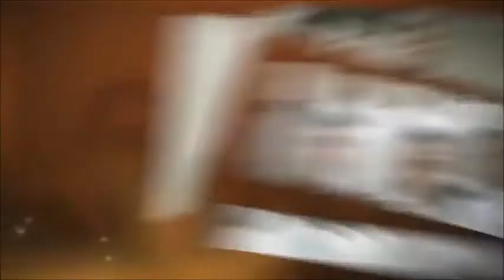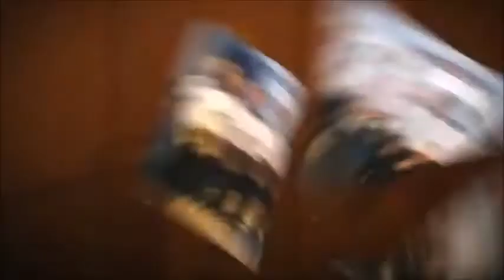BATCH 08 "SANLAYAG"